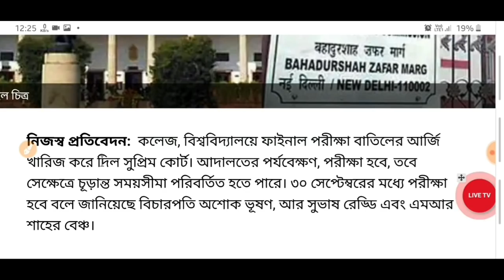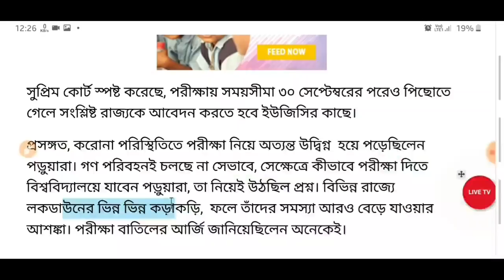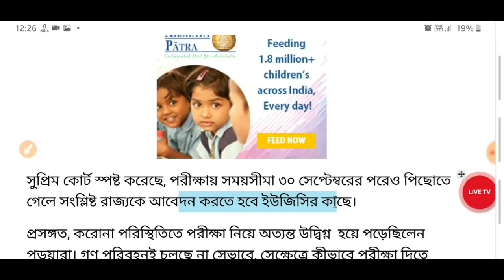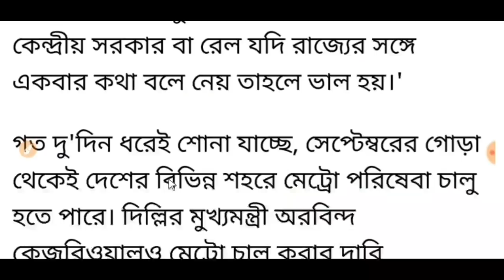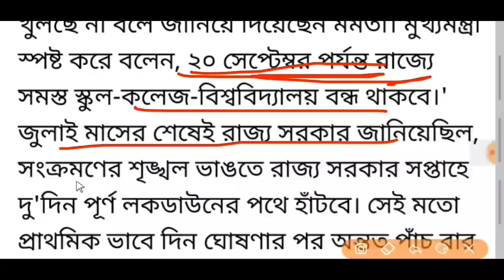দেশের ও রাজ্যের সবথেকে বড় খবর || দিতেই হবে স্নাতক স্তরের পরীক্ষা || ১ সেপ্টেম্বর থেকে খুলছে স্কুল?